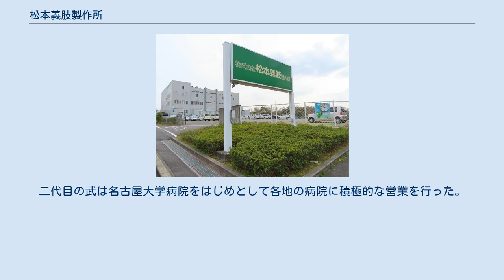松本義肢製作所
株式会社松本義肢製作所（まつもとぎしせいさくじょ）は、愛知県小牧市に本社を置く企業。
 創業者は松本豊治。
豊治は1881年（明治14年）に愛知県東春日井郡沓掛村（のち瀬戸市）の村長の息子として生まれたという。
1898年（明治31年）、豊治が17歳のときに病気により右大腿切断手術を受けた。
右足を失った息子に父親は米国製の義足を与えたものの、これは日本人の体型に合わず、これをきっかけに豊治は義足の研究を進めることになる。
徹底的に理想の義足を求める豊治の研究姿勢は、のちに「技術の松本」として評される松本義肢製作所に引き継がれていくことになる。
 1905年（明治38年）、名古屋市片端町（のち東区東片端町）において松本義手義足製作所として創業するに至った。
1921年（大正10年）に松本義手義足製造合資会社として法人化、1960年（昭和35年）に本社を東区飯田町3丁目（のち泉三丁目）に移したことを機に株式会社松本義肢製作所と改組している。
 豊治は1943年（昭和18年）に社長業を従兄弟にあたる松本武に譲っている。
二代目の武は名古屋大学病院をはじめとして各地の病院に積極的な営業を行った。
三代目社長は武の長男である耕治が継ぎ、会社の近代化を進めた。